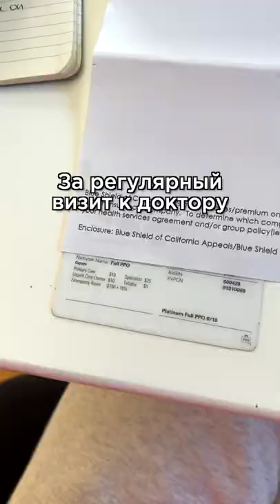Cколько мы платим за страховку в США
Мои курсы по Ютубу и вебинары по блогингу можно посмотреть

Моя книга о том, как добиваться целей через английский язык: работать удаленно из дома, заниматься блогингом, путешествовать и эмигрировать